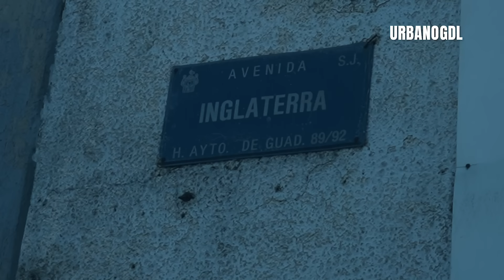Ep4: Así es la pobreza en Guadalajara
TELEDIARIO GUADALAJARA